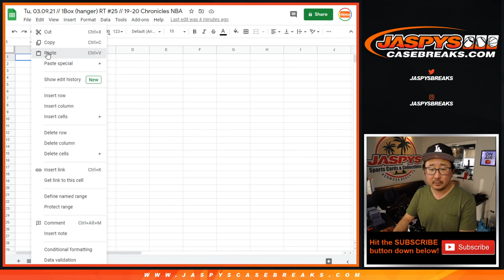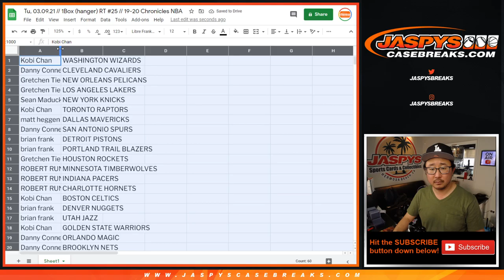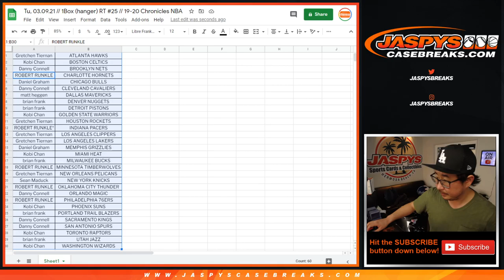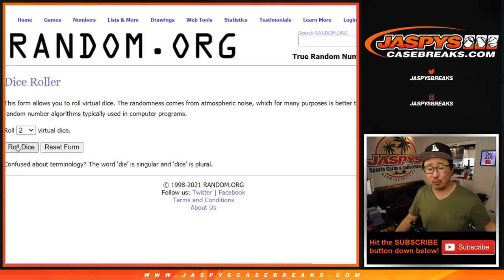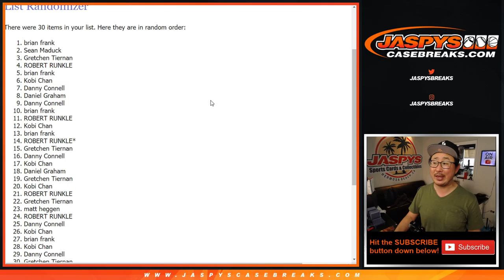Tu, 03.09.21 // 1Box (hanger) RT #25 // 19-20 Chronicles NBA